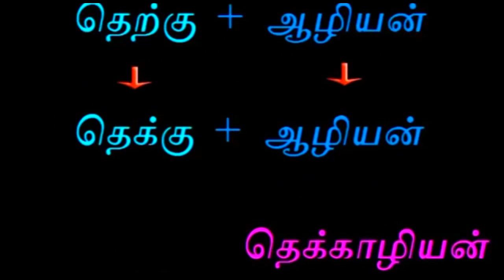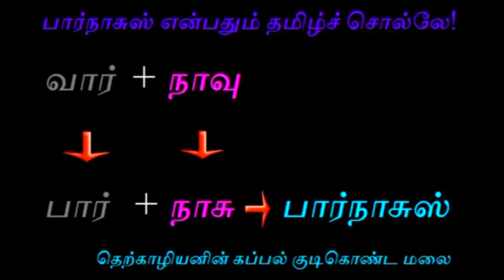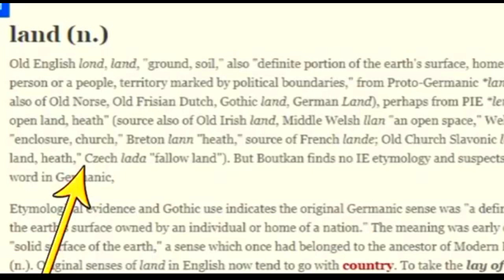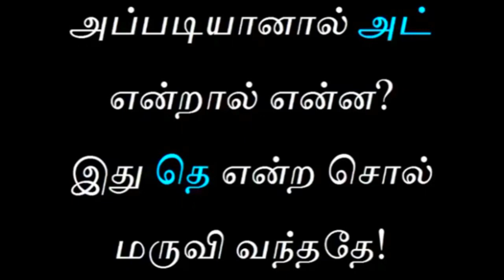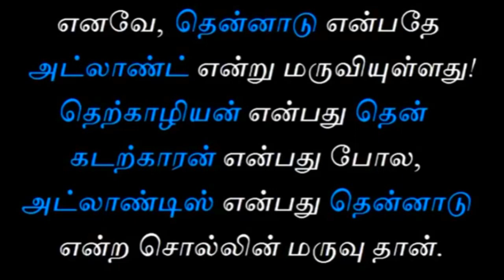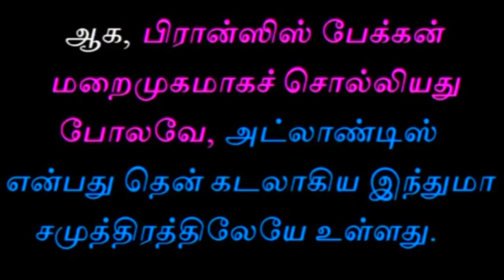சகாரா குமரிக்கண்டத்தின் பகுதி | Tamil Chinthanaiyalar Peravai | new narrative | narrative Video